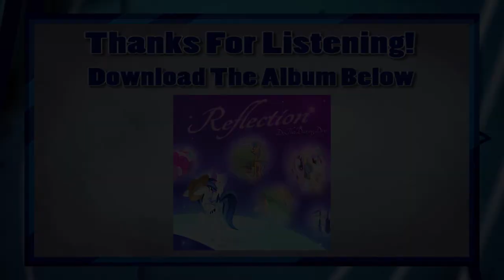Keep It Love [2018]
I'd argue that this is probably the single most difficult song I've done so far. The writing, arrangement, recording, and everything else took about a year on this song alone. This was definitely the biggest step out of my comfort zone as I was exploring genres and themes I had never touched prior to this.

I'm quite happy with it, though! This is my tribute to Princess Luna and is about seeing the beauty in what you love and straying away from corrupting it along the way.

LYRICS

I escaped from a nightmare
I almost felt it swallow me whole
Corruption burned in my soul
The chokehold of despair
Too long blinded by her sun
Too long just being the other one
Felt like I had no love or care
By my side, no one was there

I strayed away from my path
Led by jealousy and wrath
But now I know
The inner peace to follow
Keep it love, keep it light
Keep it pure under our moonlit night

The evening breeze and the night sky
The stars arranged by my own design
Balance and harmony align
So easy to beautify
The moon's above to remind me
Shades of the past are far behind me
Remembering what was mine
Rekindled lights for me to shine

A nightmare took control
Leaving a burn on my soul
But I've let go
With inner peace I've come to know
Keep it pure under out moonlit night

The brighter the sun shines
The bigger the shadows grow
How easily the hatred
Can drag you down below
Hundreds of years
Lost on my own moon
Watching and laughing
Knowing I'll be back soon

I let a nightmare take control
And leave a scar on my immortal soul
But the stars help the spirit grow

Keep it pure under our moonlit

~ Dewie